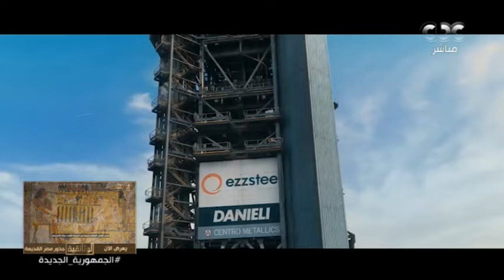جولة تفقدية لرئيس الوزراء بالمنطقة الاقتصادية لقناة السويس.. "في مصانع حديد عز".. صناعة مصرية واعدة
افتح باب قلبك |  جولة تفقدية لرئيس الوزراء بالمنطقة الاقتصادية لقناة السويس.. "مجموعة مصانع حديد عز".. صناعة مصرية واعدة تنافس الصناعات العالمية